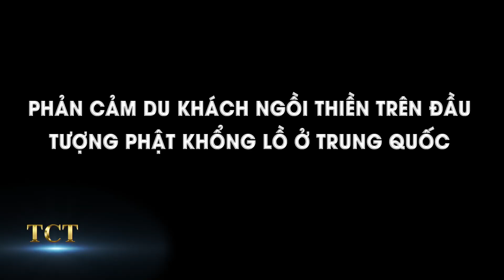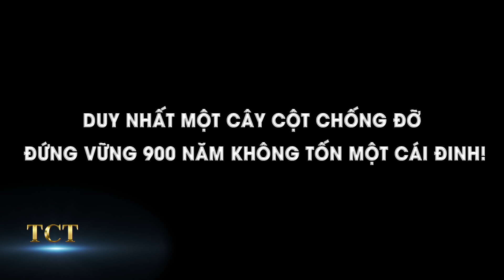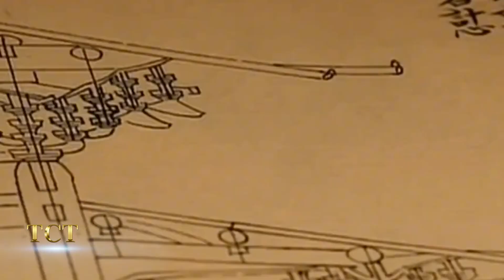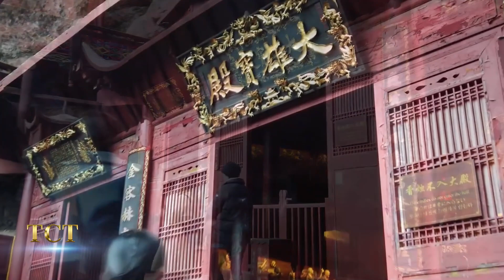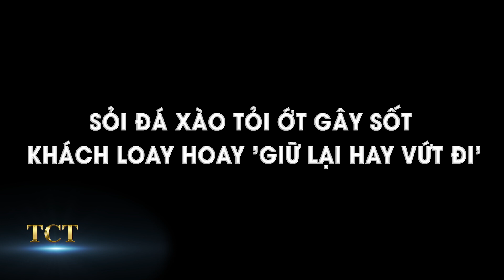Chùa treo lơ lửng trên vách núi: Duy nhất một cây cột chống đỡ, đứng vững 900 năm không một cái đinh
TCT - KHÁM PHÁ hân hạnh kính mời quý khán giả đón xem: Chùa treo lơ lửng trên vách núi: Duy nhất một cây cột chống đỡ, đứng vững 900 năm không một cái đinh
- Phản cảm Du khách ngồi thiền trên đầu tượng Phật khổng lồ ở Trung Quốc
- Chùa treo lơ lửng trên vách núi: Duy nhất một cây cột chống đỡ, đứng vững 900 năm không tốn một cái đinh!
- Sỏi đá xào tỏi ớt gây sốt, khách loay hoay 'giữ lại hay vứt đi'
- Chiếc thuyền rồng dài hơn 900m ở Trung Quốc